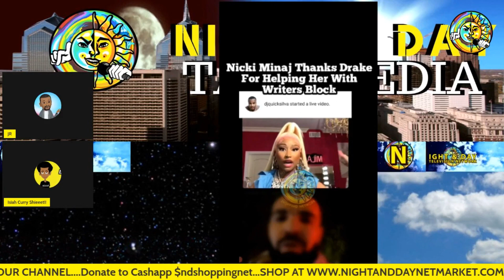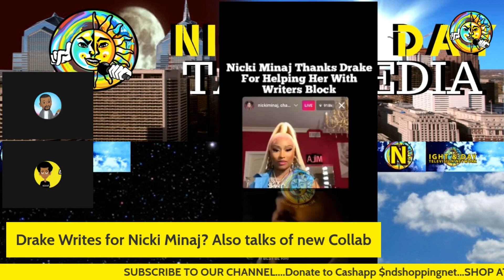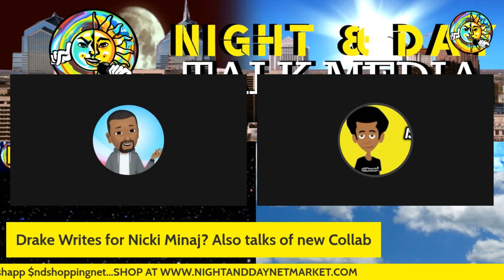NIGHT & DAY TALK MEDIA: Did Drake Ghost Write For Nicki Minaj?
Canadian rapper Drake and Queens New York rapper Nicki Minaj joins Instagram to discuss new collaboration. Nicki speaks on Drake helping her get through her writers block moments.